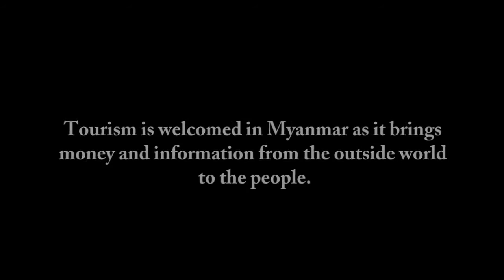Myanmar - Chapter III: Ancient Places of Mandalay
Yes, there are spelling mistakes in the subtitles. ;-)

A trip to several ancient places around Mandalay:

- Mingun Bell. a large bell with the weight of 55,555 viss (90,718 kilograms). For a long period, it was the heaviest functioning bell in the world.
- Hsinbyume Pagoda was built in 1816 by Bagyidaw.
- Mingun Pahtodawgyi is a monumental incompleted stupa, built in 1790.
- Sagaing, the former capital of Sagaing Kingdom (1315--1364) and a religious center of Myanmar.
- U Bein Bridge is a crossing that spans the Taungthaman Lake near Amarapura in Myanmar. The 1.2-kilometre (0.75 mi) bridge was built around 1850 and is believed to be the oldest and longest teakwood bridge in the world.

Before the trip starts, two small scenes from a rice feeding and a weavers mill near Mandalay. More chapters coming up soon.

(sources: Wikipedia)